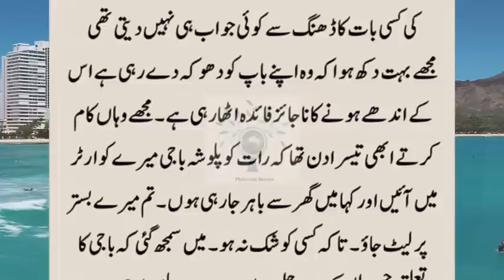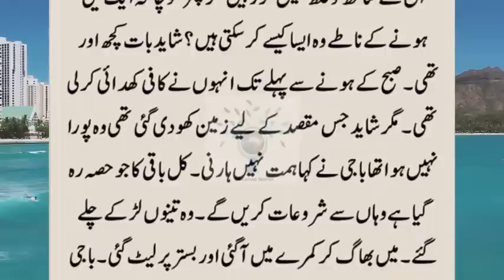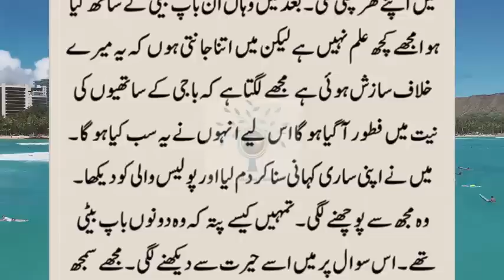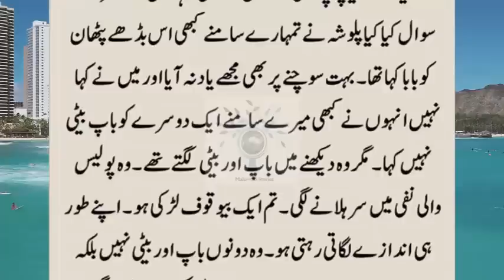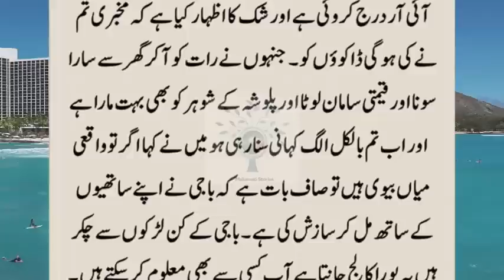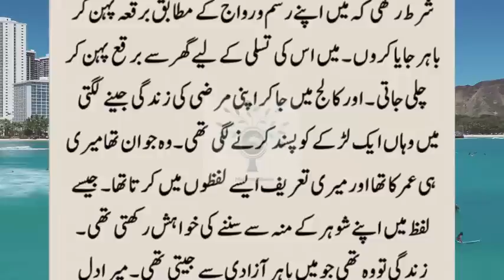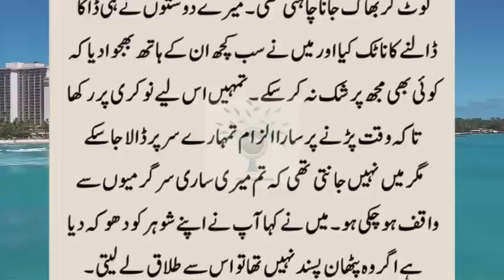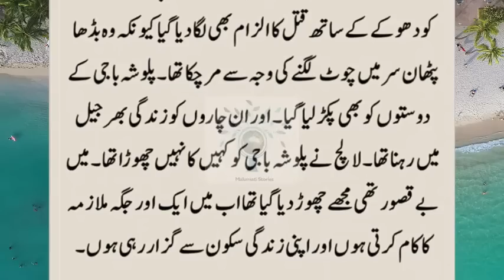Main Aik Pathan Ke Ghar Mulazima Thi || Aik Mulazama Aur Pathan Ki Beti Ke Emotional Story